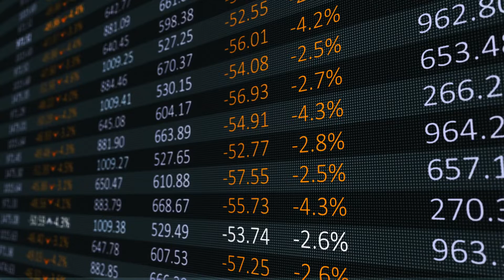Paul Bourke Award Winner 2022 - Dr Sophie Webber, The University of Sydney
The Paul Bourke Award for Early Career Research recognises social science researchers in the early part of their careers. It is named in honour of the late Professor Paul Bourke, an influential political historian who served as Academy President from 1993 to 1997.

Dr Sophie Webber, (Geography), from The University of Sydney, is one of four 2022 recipients. Her work focuses on the political economies of climate change and international development assistance, principally in South-East Asia and the Pacific region.